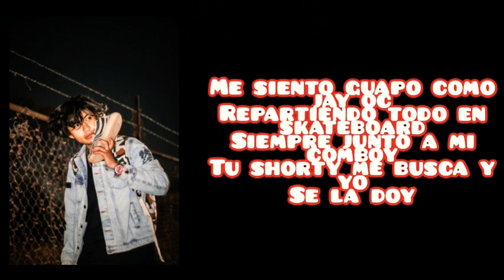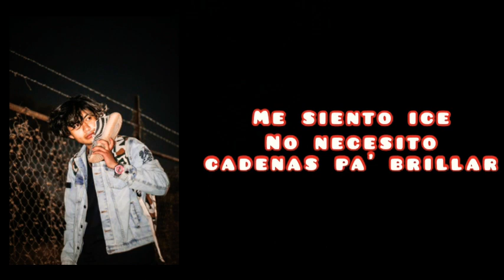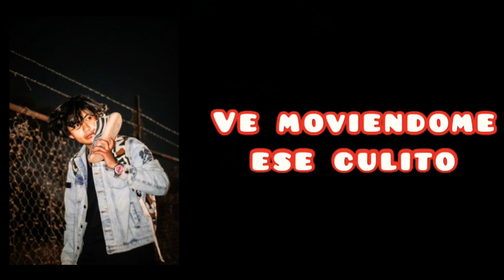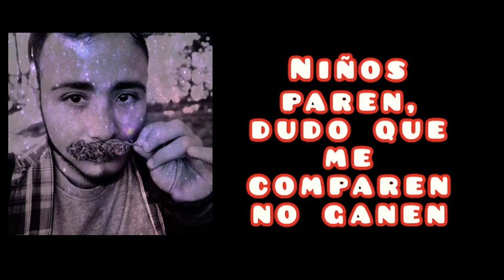John kidd x Cortés ft E.C.G - “DEPO"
Aquí les dejo un tema que es el inicio de más temas picantes espero les guste. 🔥

Productor del beat: Heiser Beats